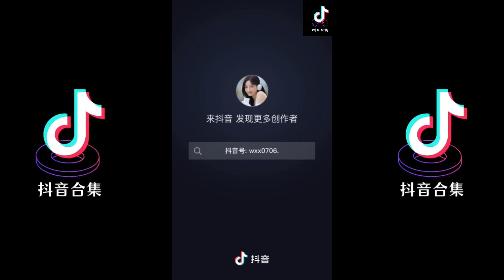我会等 翻唱 | 抖音合集